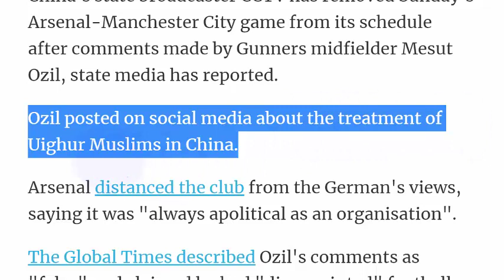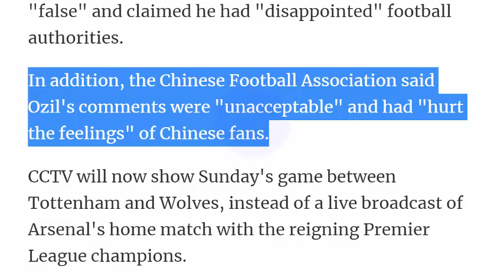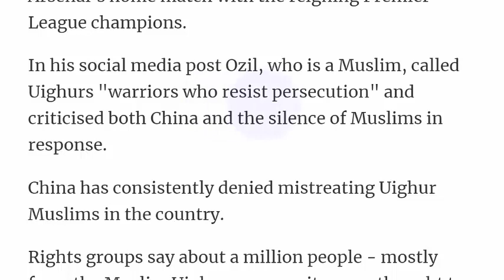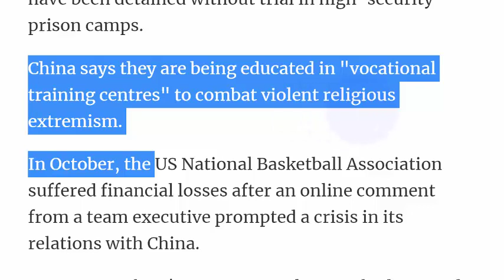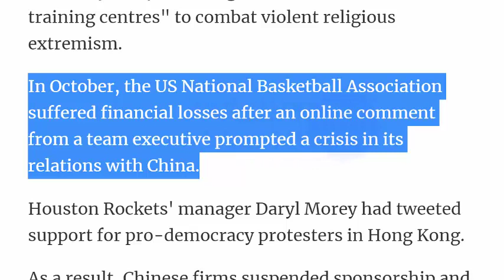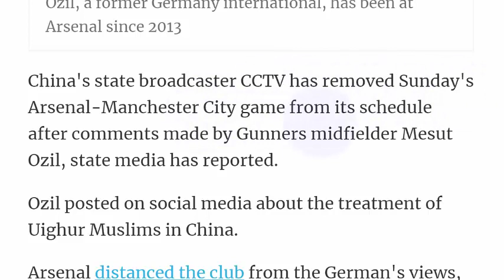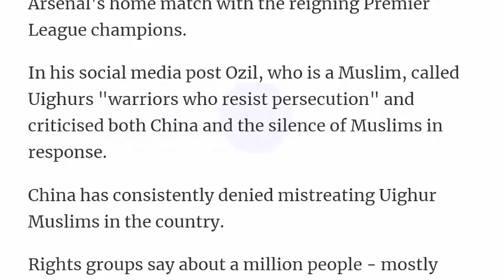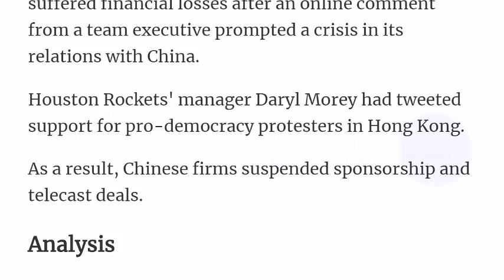تعليم الكثير من الكلمات الانجليزية أخبار رياضة Learn English